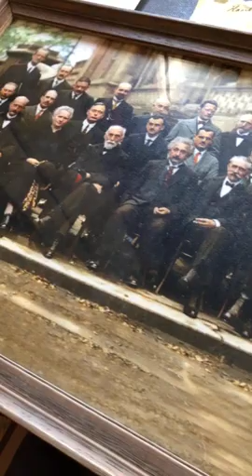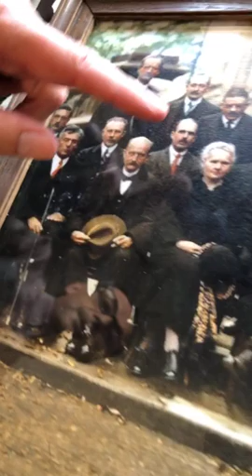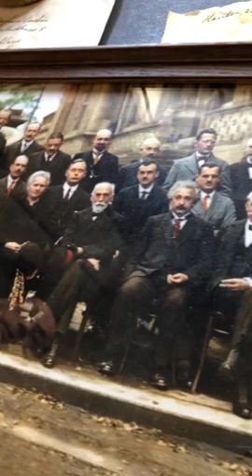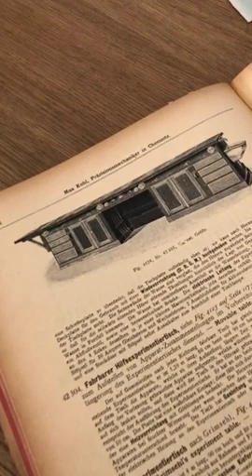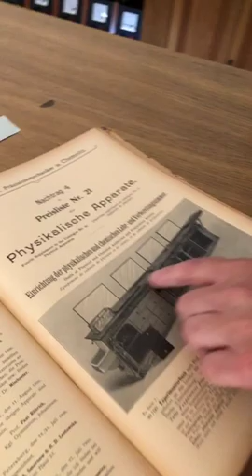Teylers Thuis Tour met Michel Hommel, Instagram live rondleiding door het Lorentz Lab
Dit is de opname van de rondleiding van dinsdag 26 mei 2020.  Hoofd publiekszaken Michel Hommel gaf een live rondleiding door het Lorentz Lab in Teylers Museum.

Deze rondleidingen zijn gemaakt om live te bekijken via Instagram, vandaar het formaat. Voor wie het gemist heeft kan het via deze opnames toch nog bekijken.

We bieden deze tours gratis aan, maar mocht je ons willen helpen dan wordt een kleine bijdrage uiteraard erg gewaardeerd. Kijk voor meer informatie even op onze